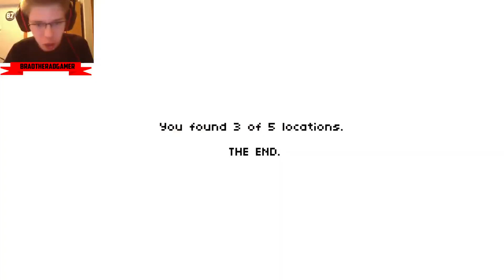Hide - (A Slender Like Game)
My name is Braden and my friends call me Brad. I am here to play games and make you laugh!